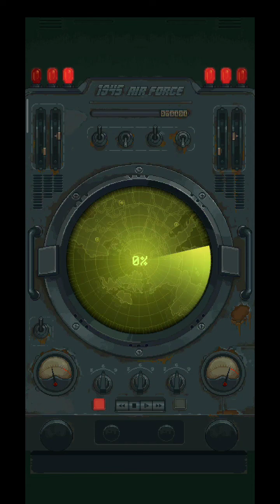Menghadapi Bos Level 70 airforce 1945